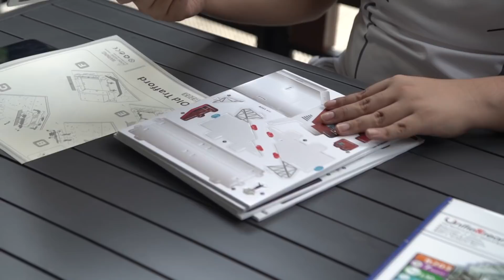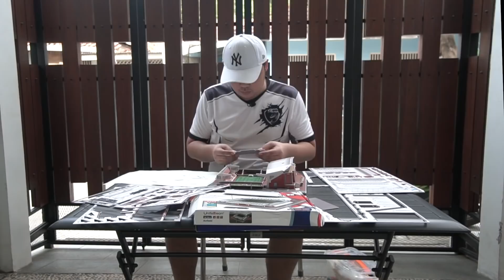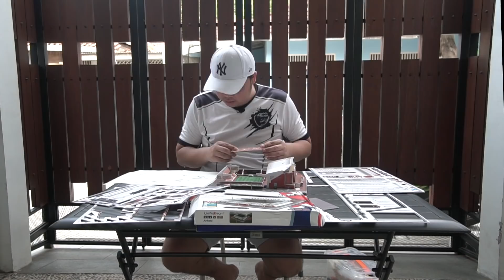FANS LIVERPOOL JANGAN NONTON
Cuk, ampir tiap hari live di nimo..
GASKAN Follow seru2an bareng..
FOLLOW NIMO ID : bangpen / 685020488

Rule di discord:
1. No Bacot2 club
2. Sopan
3. KOMPAK yang utama
4. Skill off Haha